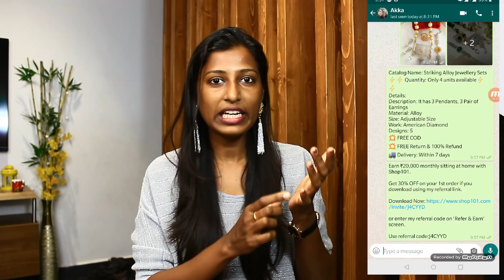ஒவ்வொரு வாரமும் சம்பளம்/Tried and tested/Get your salary credited every week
Morphy richards food processor
Mixed herbs
White pepper powder
Paprika powder
Wooden plate stand
dinner set
Piri piri masala
tall glass containers
Small glass containers
Butter pot
Storage basket
3 compartment box
Cotton vegetable box
PANKO bread crumbs
Mixed herbs
chalkboard sticker